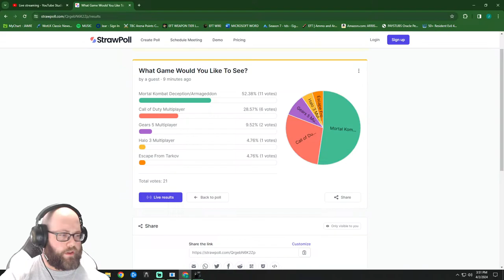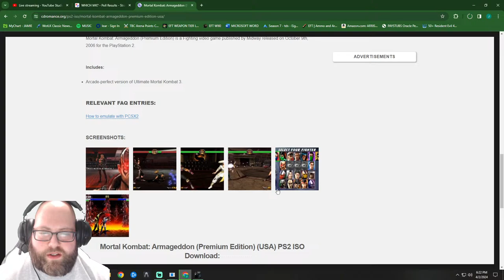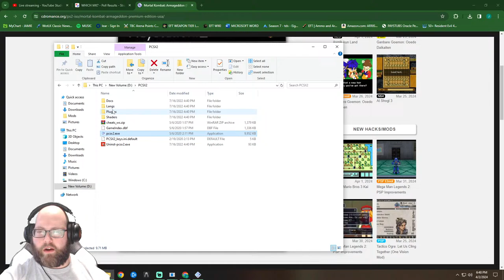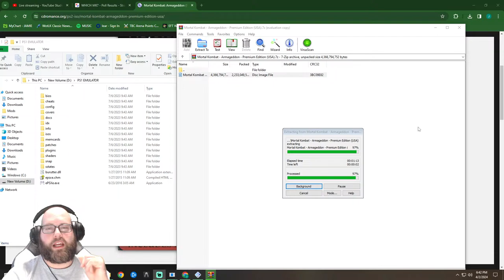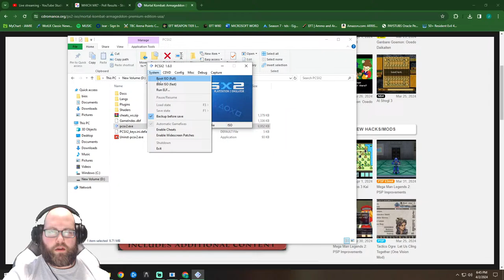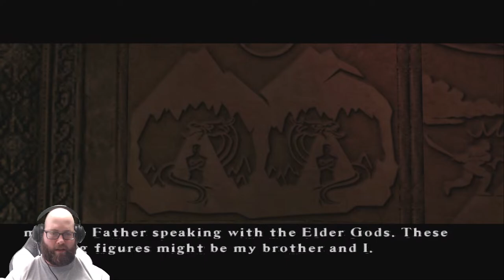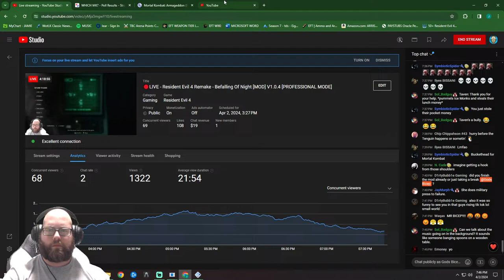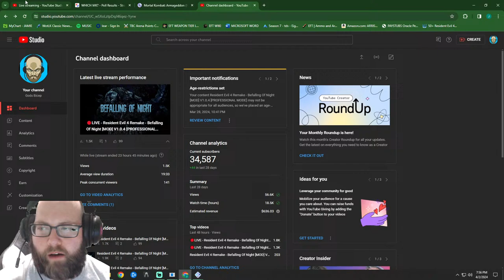🔴LIVE - Resident Evil 4 Remake - Befalling Of Night [MOD] V1.0.4 [PROFESSIONAL MODE]